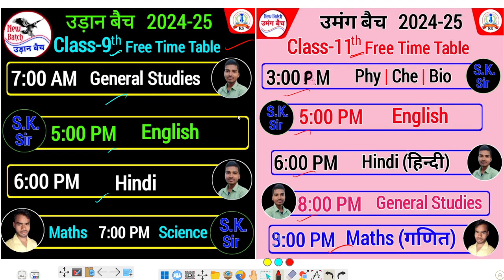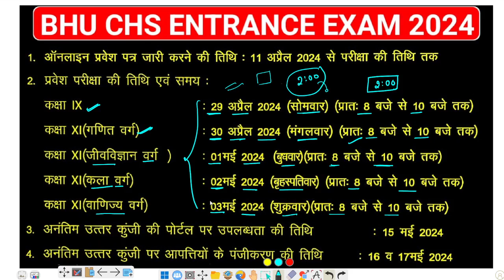chs ka exam kab hoga, chs exam 2024, chs ka paper kb hoga, chs exam date 2024, chs exam preparation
chs ka exam kab hoga, chs exam 2024,
 kb hoga chs ka exam,
 chs exam preparation 2024,  Ramakant Sir
chs entrance exam preparation 2024
CHS ka paper kab hoga
chs ka exam kab hoga class 11
chs exam date 2024
CHS Entrance Exam से संबंधित संपूर्ण जानकारी
CHS entrance exam
bhu chs preparation
online preparation chs exam
chs ka paper paper kb hoga Class 11
CHS all details
BHU CHS exam date
CHS ka exam kab hoga
chs ka exam kab hoga class 9
CHS ka admit card kab aaega
exam date chs bhu
chs ka paper kb tk hoga
chs ka paper paper kb hoga Class 9
chs all information